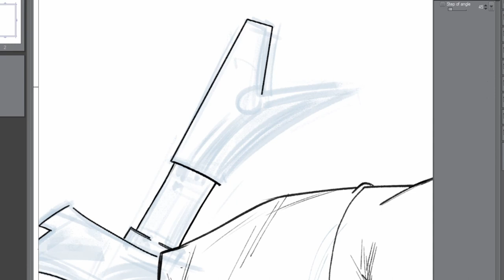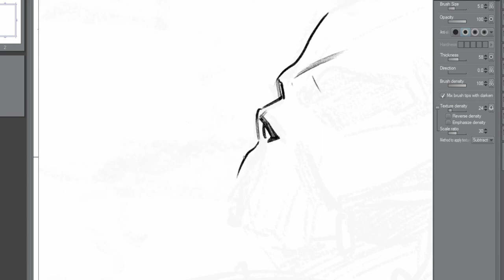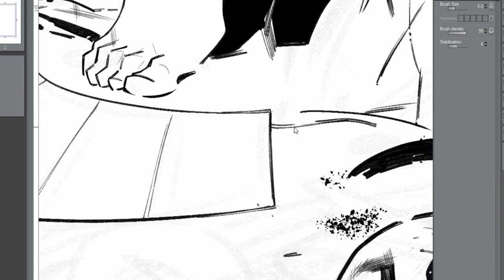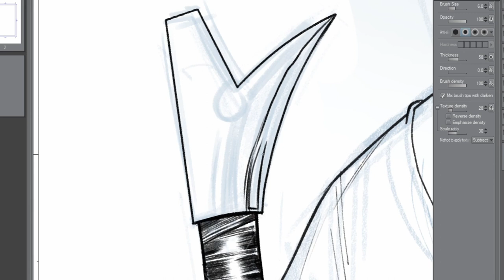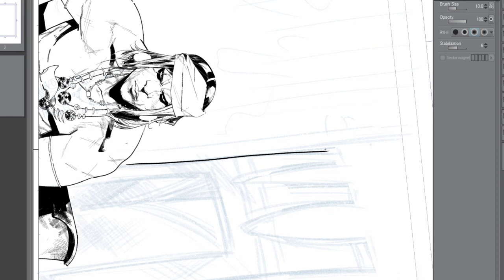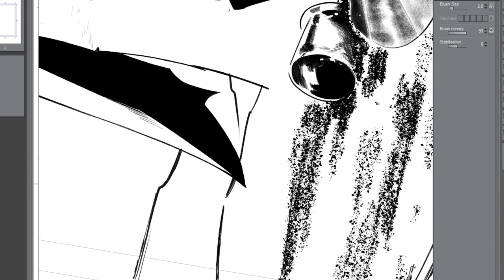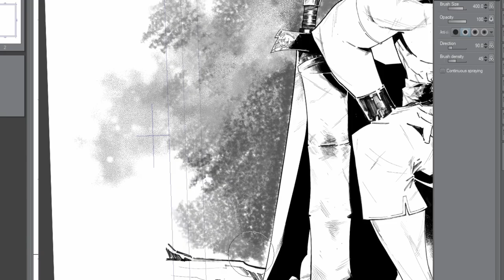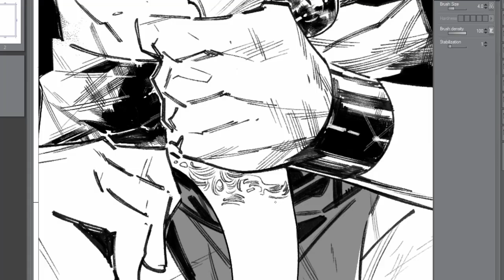Drawing a Comic Book Cover (TIME LAPSE)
OPHIR: The Hidden Treasure and the Secret Kings.
Issue 2 Cover Time-lapse drawing

Comic book cover time lapse drawing of Featured Tracks:
Drums of Drakkar vikings and medieval music
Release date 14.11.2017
© All audio material is copyrighted by Amoebacrew.

Drum Warfare · David Fesliyan
Elimination